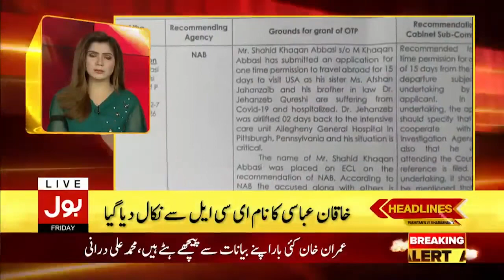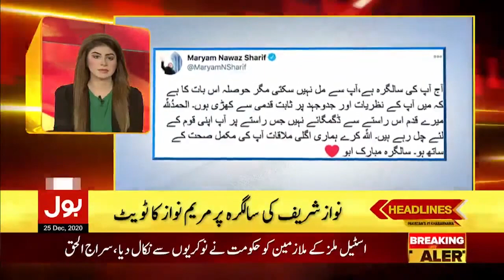BOL News Headlines 06:00 PM | 25th December 2020 | BOL News Bulletin